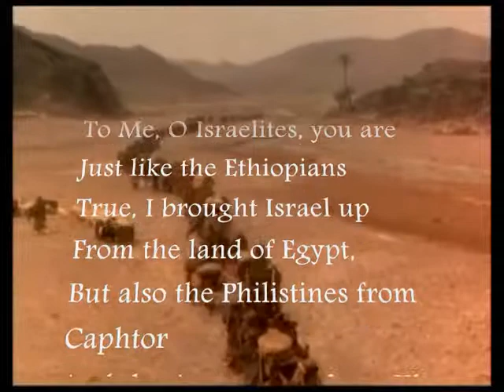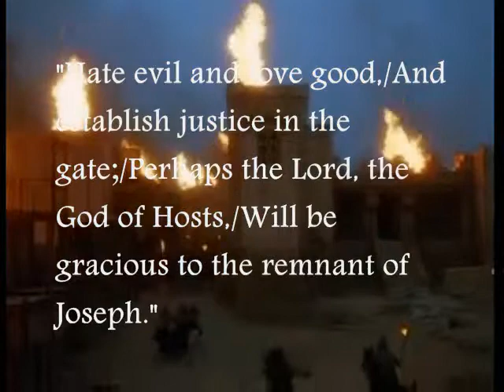Fatalistic Attraction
16-12 = part 152 of series

Whereas the Deuteronomistic historian blamed military catastrophes on idolatry, particularly royal idolatry, the literary prophets expanded earlier demands for moral treatment of fellow co-vassals in the covenant with Yahweh. The second difference between prophetic and Deuteronomistic messages concerned doom and despair versus hope and consolation. The prophets twisted popular optimistic conceptions of the Day of Yahweh into portents of punishment. Writing during a relatively prosperous time, Amos used threats of inevitable punishment to attempt to scare Israelites into good behaviour. Late prophets, responding to military downturns, were more likely to nurse hope.

including:
Who Wrote the Flood Story?

This is the second part of a Yale University course on the Hebrew Bible. The full course can be found here: